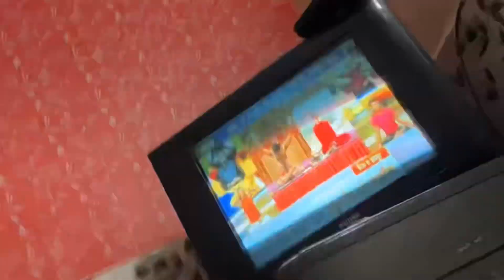SCHOOL SE HATE KA reason!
School se hate Es lea Hoti hai

Guys acne ignore krna pls Jasay apne video Mai muje ignore kra
THANKS FOR SKIPPING

BY __rakib__k
Gourav.k01

Veins